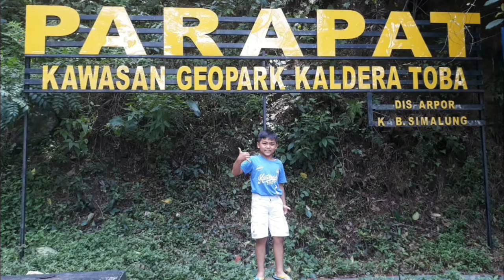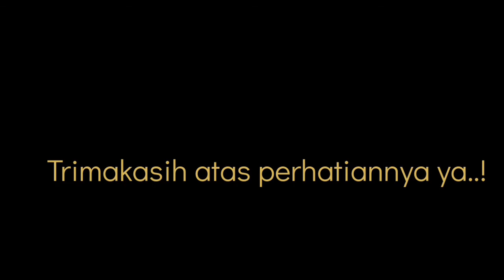5 Oktober 2020